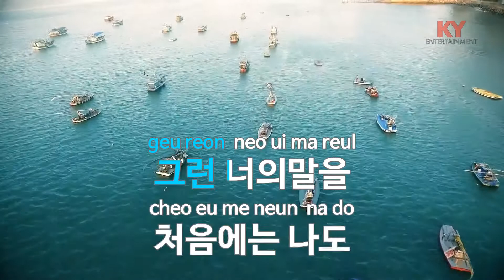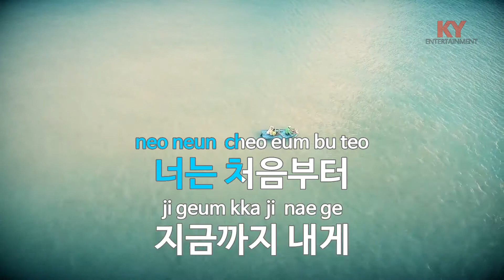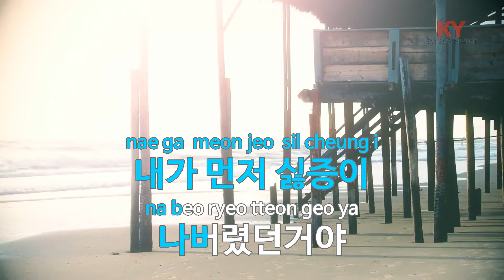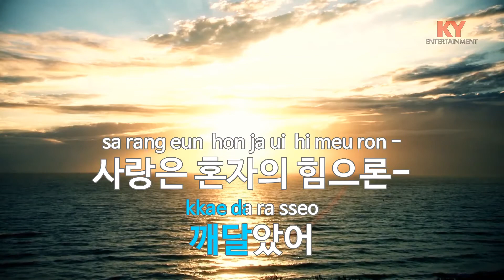[KY ENTERTAINMENT] 소유할 수 없는 너 - 노이즈 (KY.3800) / KY Karaoke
★ 곡 정보 ★
번호 : 3800
제목 : 소유할 수 없는 너
가수 : 노이즈
작사 : 김창환
작곡 : 천성일

Copyrightⓒkeumyoung